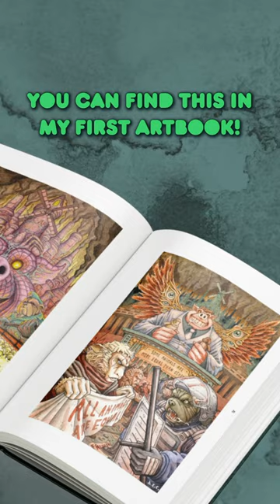All Animals Are Equal